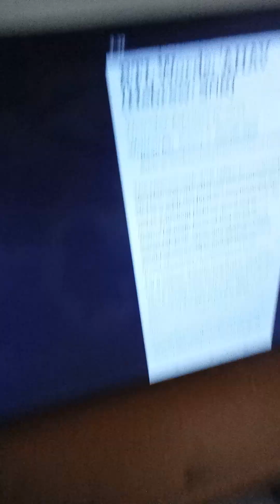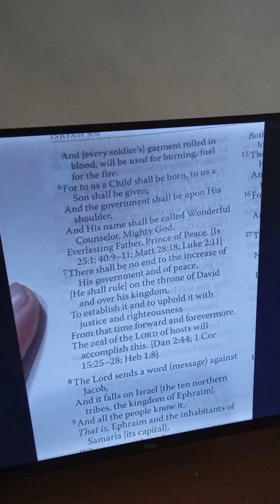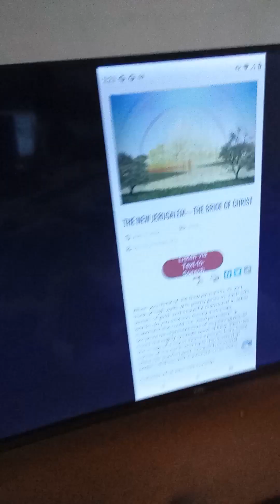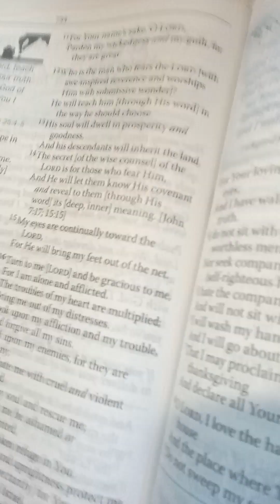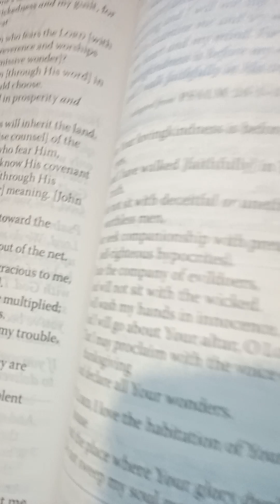Who's Righteousness are You TRYING to stand in? - LORD JESUS 🤴